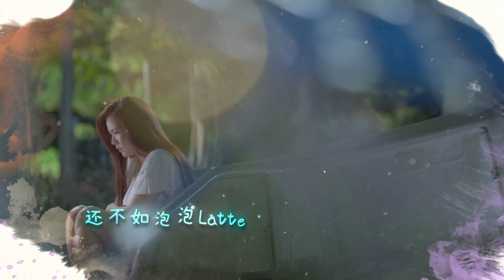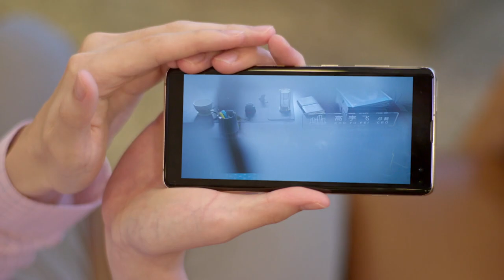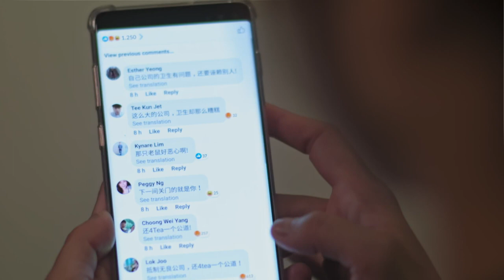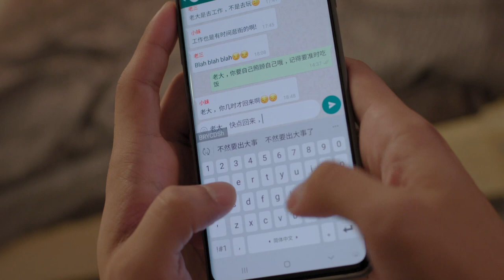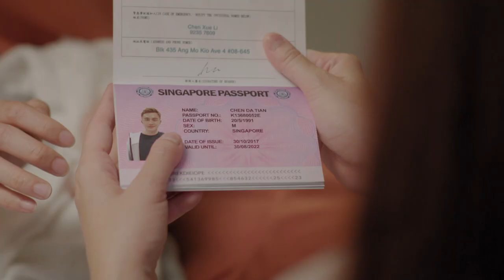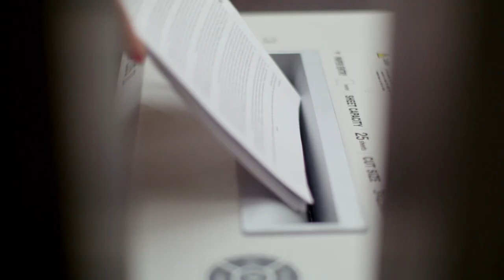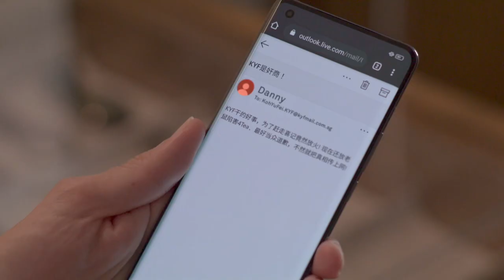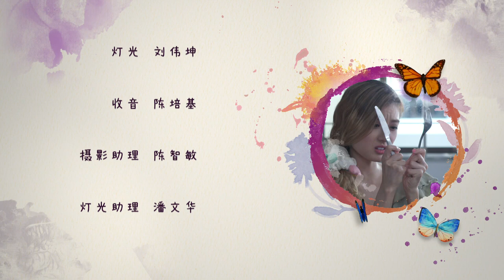Mister Flower 花花公子 EP6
Hua Hua found out that KYF used illegal means to get rid of the previous tenant. She sends an anonymous email to Mister Gao, asking him to make a public apology to 4Tea or she will expose the matter. Unexpectedly, Mister Gao calls for a press conference and gets Xue Li to testify for him, She claims that KYF has nothing to do with the rat found at 4Tea, leaving Hua Hua in shock.

花花得知KYF之前为了赶走另一个租户喜记，也采用了不法手段。于是用匿名向高公子发出电邮，要他向4Tea当众道歉，否则就要抖出这件事。不料高公子召开记者会，找来雪莉帮他作证，指4Tea出现老鼠的事与KYF无关，花花震惊不已！